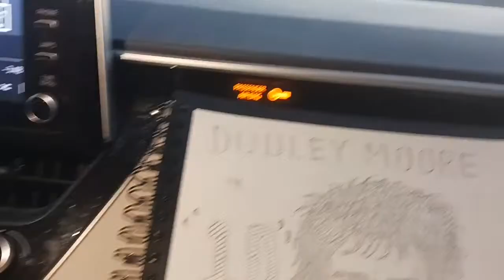LIVE Florida Heavenly Sunset & Afterglow Show 4/19/2024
Pull up a beach chair and wash away your daily stress as you relax watching the ocean waves at sunset from Venice Florida; keep an eye out for dolphins, pelicans, sharks, and manatees. Stir up your vacation dream catching the sailboats, surfers, locals fishing, and a dog or two. No matter the weather, calm or storm, we live stream the sun everyday.
When twilight sets on the horizon, the Afterglow Show begins; with daily fun holidays, history, birthdays, quotes, and original sketches from artist Sunset Lady. Each live stream wraps up with jokes and puns as you peer out at the Gulf of Mexico from the Sunset Lady studio car.

Venice is a city in Sarasota County, FL. 70 Miles south of Tampa.
The city includes what locals call "Venice Island", a portion of the mainland that is accessed via bridges over the artificially created Intracoastal Waterway that the Brotherhood of Locomotive Engineers Railroad Union designed in the 1920’s to create a destination city on the Florida West Coast.